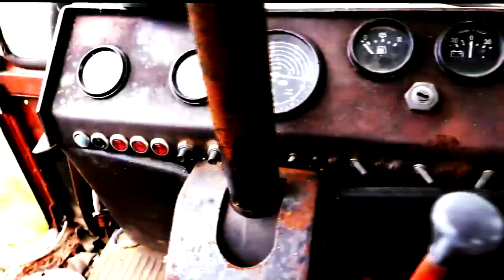БОУИ - Газ Газ Газ